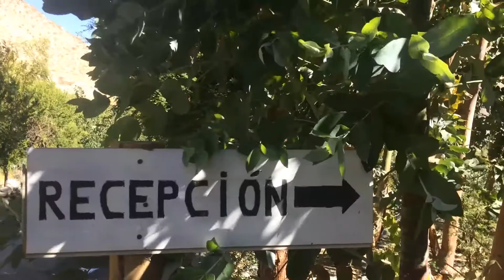Luna de Cuarzo